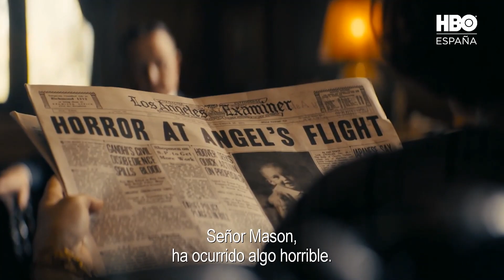Perry Mason (Trailer Oficial Sub Español) (HBO)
Sinopsis: Miniserie de HBO basada en las novelas policiacas de Perry Mason y que protagonizó tres series de televisión, seis películas, una radionovela y 30 TV movies vuelve a la pantalla para contarnos sus orígenes, años antes de convertirse en el abogado que popularizó Raymond Burr en CBS.

Estreno: La serie se estrenará el próximo 21 de julio en Estados Unidos. Aún no hay fecha confirmada de llegada a España.